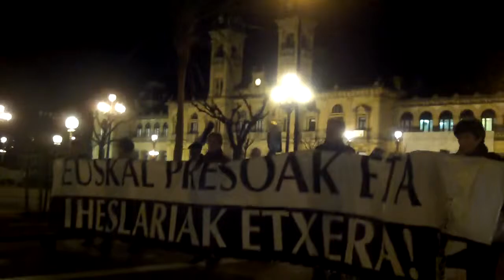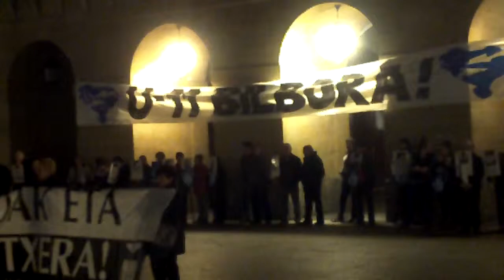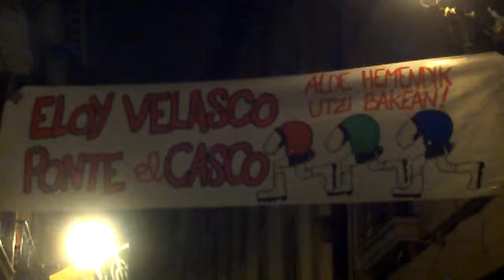Euskal presoak etxera Donostia 2014-1-10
Euskal presoak eta iheslariak etxera ostiraleko elkarretaratzea Donostian, 8 abokatu atxilotu ondoren, U11 Bilbo Tantaz tanta manifa, Velesco epaile españolak debekatu ostean.